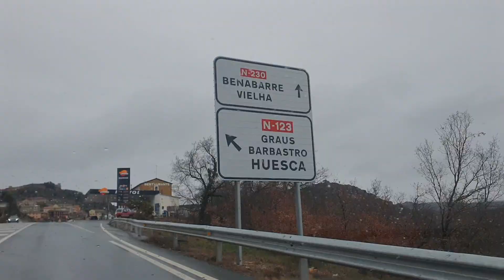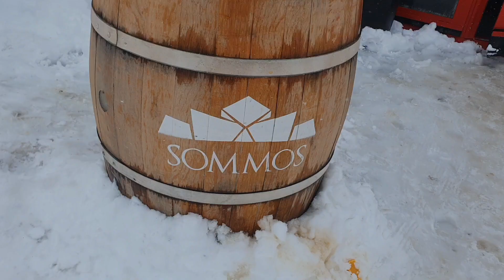Playing 🎷 at the best Après-Ski Party | International Saxophonist in Après Ski | Music Life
Hello friends! Welcome to a new VLOG, this time we are going to this amazing Après Ski Party in Cerler, north of Spain, where I will be performing together with DJ Tao for the incredible crowd we had there waiting for us.